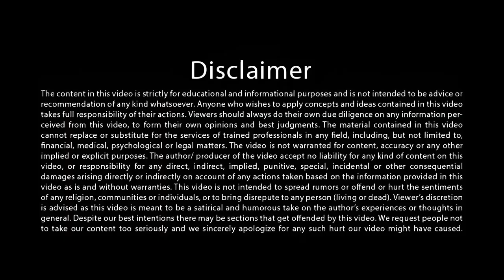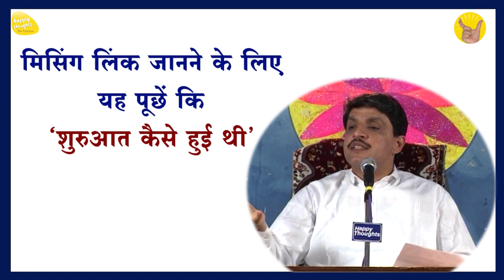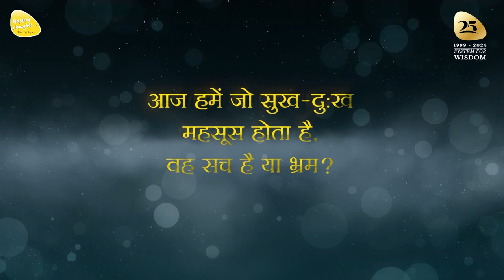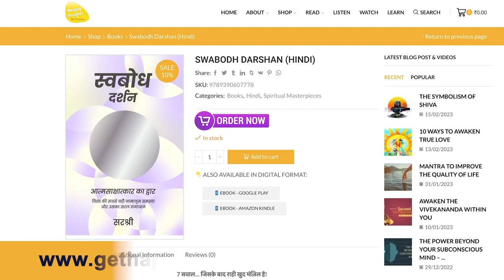डोंट मिस रियलिटी अण्ड मिसिंग लिंक बट गेट क्लियरिटी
"आपके सवाल सरश्री के जवाब - वीकेंड सवालों का अंत" - Que. Ans. Series #076

Title - डोंट मिस रियलिटी अण्ड मिसिंग लिंक बट गेट क्लियरिटी

5 दिवसीय महाआसमानी परम ज्ञान शिविर

14 से 17 साल के बच्चों के लिए मिनी महाआसमानी परम ज्ञान शिविर